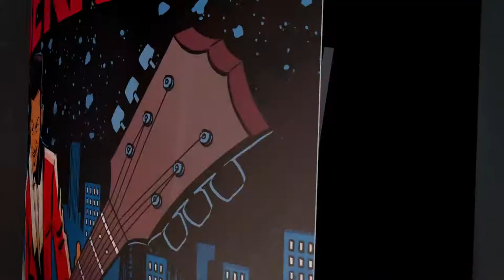Chuck Berry Run Rudolph Run Official Video